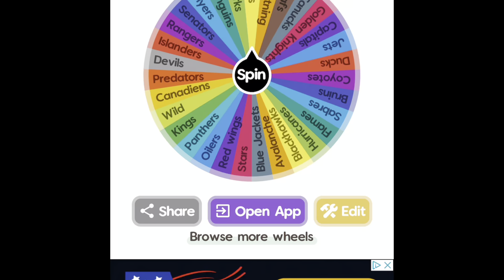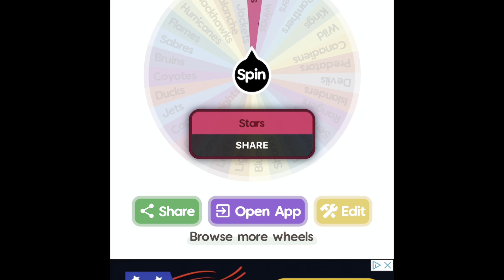Shootout 2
Who do you think will win the Stanley cup finals game 7 shootout? Find out tomorrow!